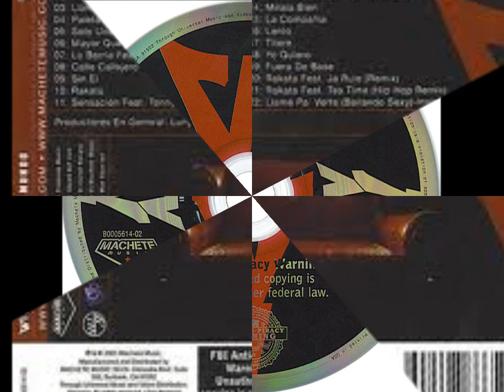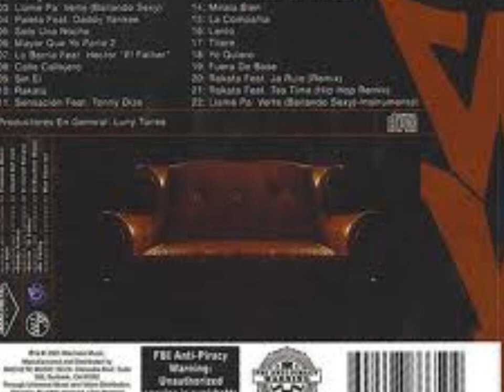Wisin & Yandel "Titere" (Pa'l Mundo)